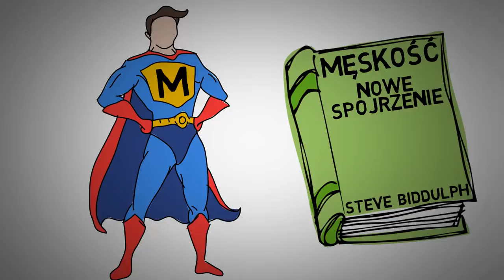Jaki powinien być PRAWDZIWY mężczyzna - Steve Biddulph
Jaki facet podoba sie kobiecie ?
Jaki powinien być chłopak ?
Jak być prawdziwym mężczyzną ?
Czy mężczyźni są światu potrzebni ?